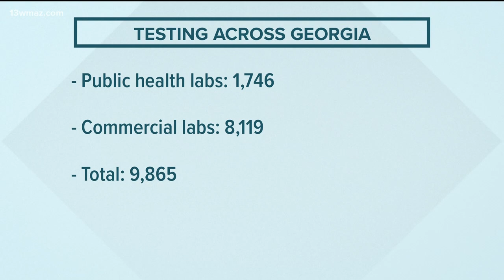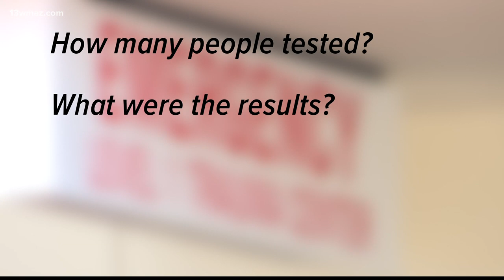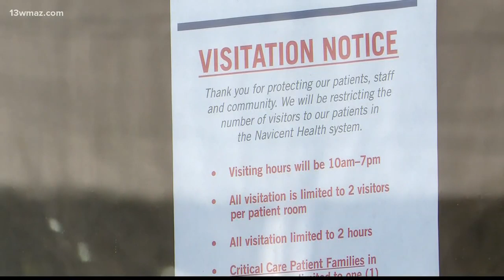Navicent Health releasing few details on COVID-19 impact or test numbers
Together 13WMAZ, the Telegraph, and GPB Macon asked the Medical Center, Navicent Health to release basic numbers about how the COVID-19 outbreak is affecting them.

13WMAZ News is the #1 station for news and weather in the Central Georgia area, serving people in Dublin, Macon, Milledgeville and Warner Robins.